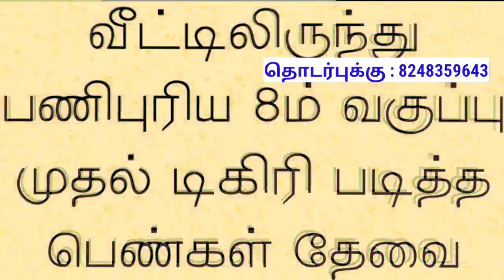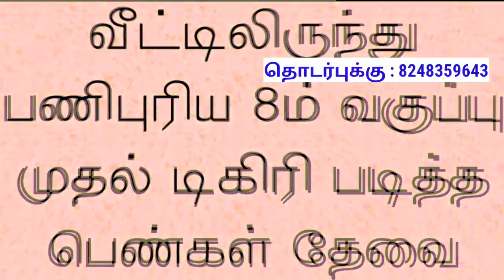தொடர்புக்கு: 82483 59643 • 8ம் வகுப்பு முதல் டிகிரி படித்த பெண்கள் அனைவருக்கும் வீட்டிலிருந்து வேலை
🔴 நமது YouTube Channel ல்
உங்கள் வேலைவாய்ப்பு மற்றும்
தொழில்களை பற்றிய
விளம்பரங்கள் செய்ய விரும்பினால் ..
விவரங்களை அனுப்பலாம்

பண்ணுங்க. உடனுக்குடன்

♦ மேலும் புதிய வேலைவாய்ப்பு தகவல்களை தினமும் பார்க்க 👇
கிளிக் பண்ணுங்க...👇